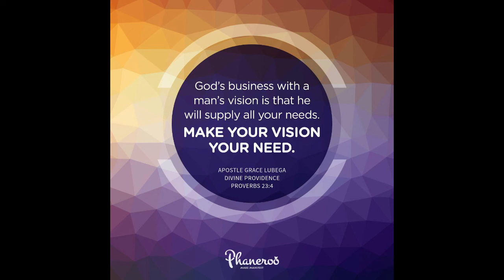Secrets Of Divine Providence 4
It is in the law for you to give out of the fruit of your increase but it is faith to give even before you see the manifestation of your increase. Learn to give to the work of the kingdom in faith because that is the wisdom to provide before you gather.

PRAYER: Father, I thank you for your wonderful Word. I receive this principle of divine providence and walk diligently to its dictates. Faith defines my giving; I provide to gather, and not gather to provide. As I exercise myself in this wisdom, multiplication comes to my finances and every other area of my life. In Jesus’ name. Amen.